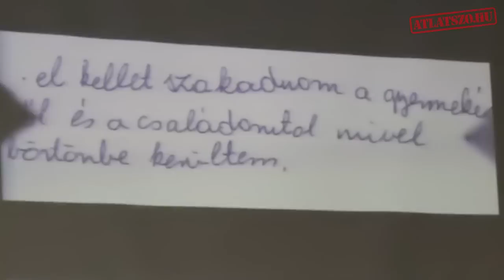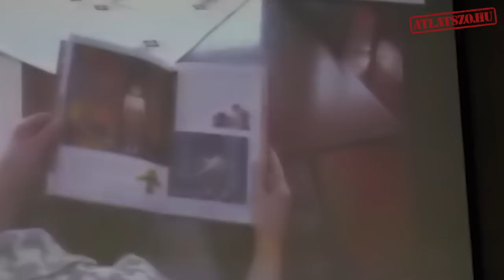“Gumibottal és szögesdróttal senkit nem fogunk tudni visszavezetni a társadalomba”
Fogvatartottak reintegrációjának elősegítése a családi kapcsolatok erősítése révén – avagy konferencia a balassagyarmati börtönben norvég támogatással működő Mesekör-programról, és a visszailleszkedést segítő egyéb projektekről.